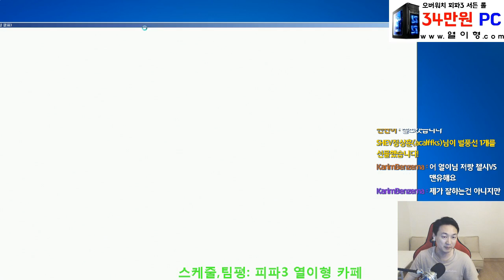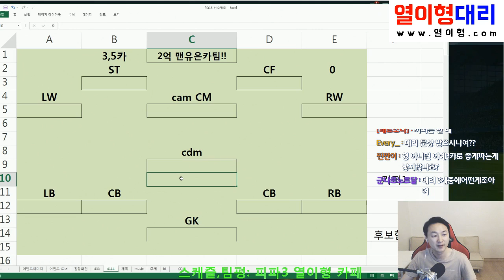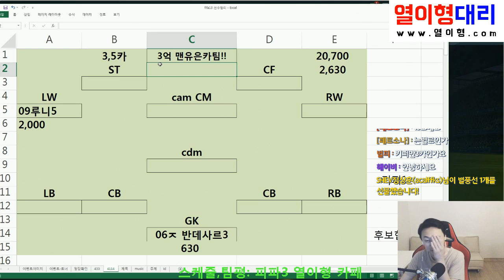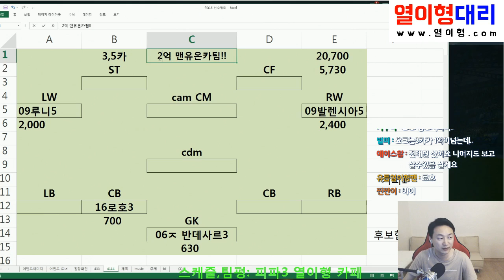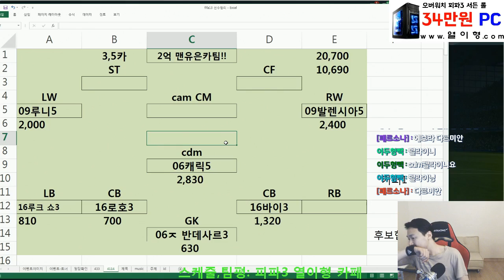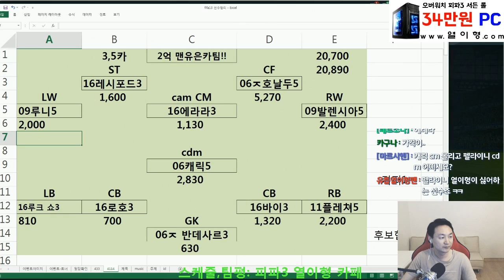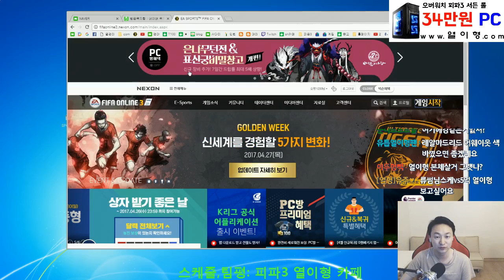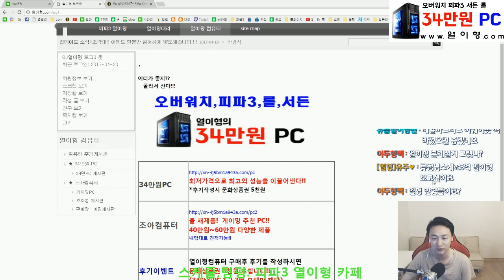2억 맨유은카팀 되나요??? 피파3 열이형 스쿼드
2억 맨유은카팀 되나요??? 피파3 열이형 스쿼드